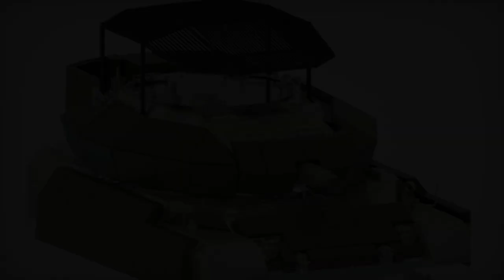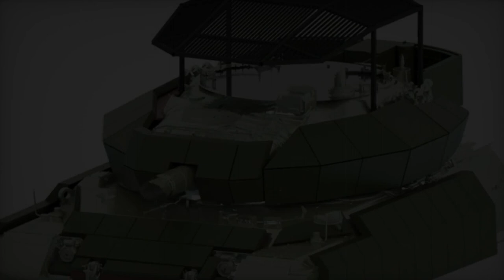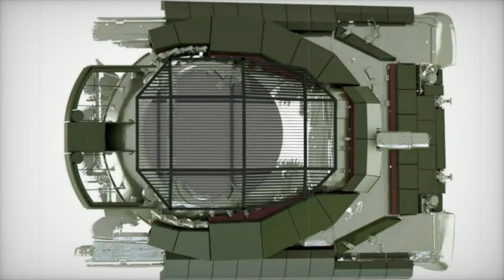KMW and EODH unveil Leopard 1A5 modernization solution to Greek General Staff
Reported by Savvas Vlassis in Doureios, KMW and EODH presented their proposal for the the largest active fleet of Leopard 1A5s on the 30th of January to the Hellenic General Staff (HAGS) while in Germany decommissioned Leopard 1A5s are prepared by the German industry for handover to Ukraine.